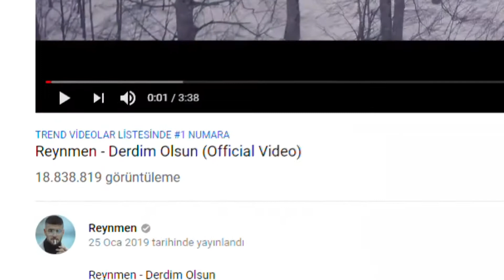reynmen dosyası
Merhaba Ben Ozan Tv ( Ozan Tanrıkulu )

Emin olun bize ulaştırdığınız yorum veya mesajlarınızı dikkate alıyor ve o yönde çalışmalarımıza devam ediyoruz...